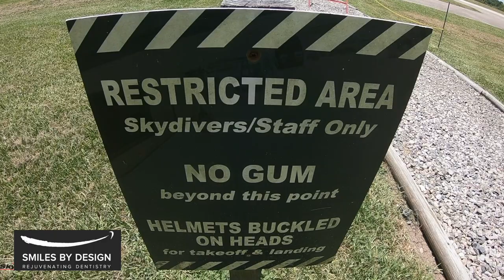When You Say No To Dentures, You Can Do Anything!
Donnie sent us this video. He said this, “There is no way I could have gone skydiving with dentures!” He had the Same Day New Smile™ procedure, and is not only enjoying a new permanent smile, but he's also enjoying life again! Donnie was told by other dentists that he didn't have enough bone for dental implants. Dr. Shawn Keller is one of the very few dentists in the country who can play zygomatic dental implants. Be sure to learn more about what Dr. Keller can do for your smile by visiting our

SMILES BY DESIGN - REJUVENATING IMPLANT DENTISTRY
830 6th St. South